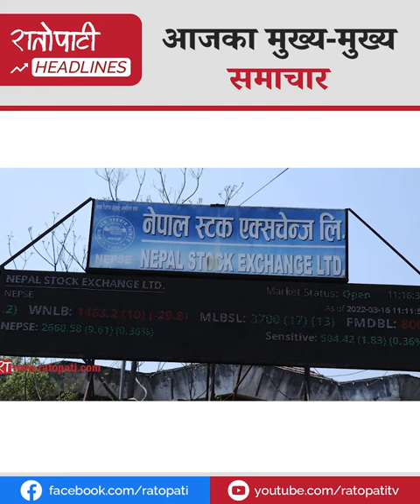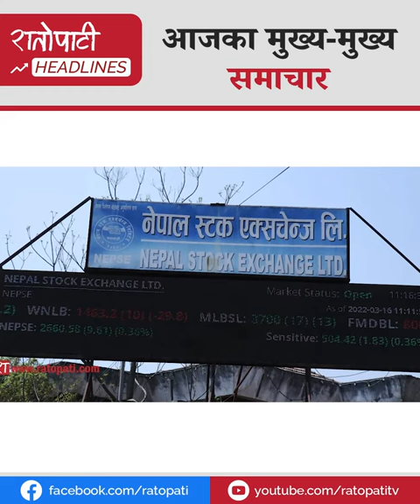थप कठोर हुन बाध्य हुनु नपरोस-प्रधानमन्त्री प्रचण्ड, भक्तपुर प्रवेशमा ओली, बस्नेतलाई प्रसाईंको चुनौती